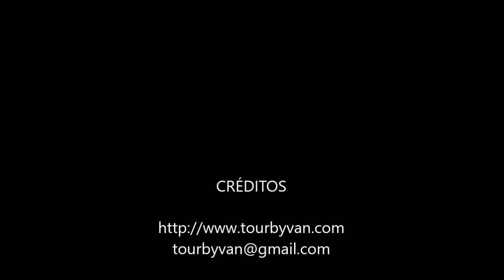06-03-2022 - ACAPULCO - High Cliff Divers of La Quebrada Dinner & Drinks by Mario.